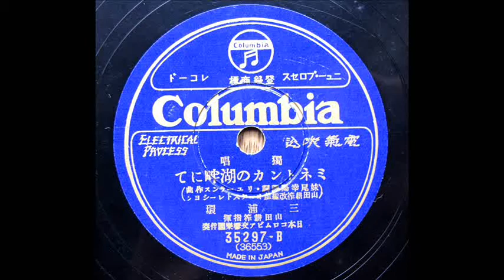三浦 環 Tamaki Miura - ミネトンカの湖畔にて By the Waters of Minnetonka (1932)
妹尾幸陽（訳）, 山田耕筰　指揮 / 日本コロンビアS.O.
78rpm / Columbia - 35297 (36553), 1932年8月発売。